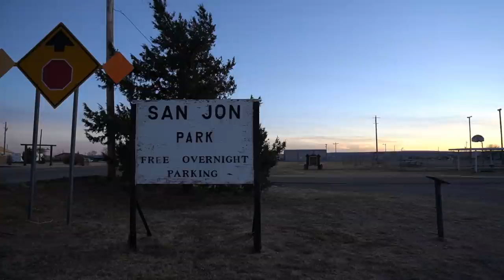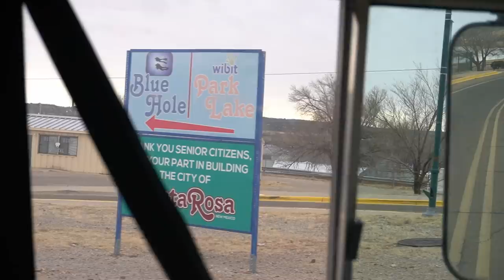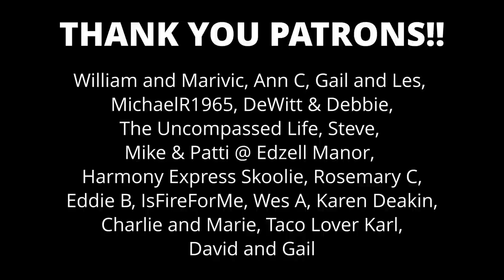POLAR PLUNGE AT THE BLUE HOLE | Readjusting to Life on the Road in a Skoolie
We're leaving Texas, and our next stop is New Mexico! Woo-hoo!

We stop by Muleshoe, Texas for lunch in a park, catch a glimpse of the world's largest muleshoe, and get a quick look at a FREE RV Park! It would have been nice to explore a bit longer, but we just can't wait to see New Mexico!

The first stop in New Mexico is at San Jon City Park for some free RV camping! We spend the night there (although not without some drama) and then catch the sunrise before heading out further west!

Our last stop is one we've been SO excited (and nervous) to visit, and that's the Blue Hole in Santa Rosa, New Mexico. This is an 80ft deep aquifer with clear blue water that is 61 °F (16 °C) year-round!

Our goal is to get in the water, which is only 2 degrees warmer than a "real" polar plunge. Initially, we wanted to jump in but after wading up to our necks in the icy water, we chickened out.

That water was SO COLD, but we're proud of ourselves and don't have any regrets!

— WHO ARE WE?  —

~~ Vlog Gear ~~
Vlog Camera
Action Camera
Tripod/Microphone Mount
Wide Angle Lens
Lens Mount

~~ Plumbing ~~
Fresh Water Tank

~~ Kitchen & Misc ~~
Dometic Fridge
MaxxAir Fan
12V Driver’s Fan

Jimmy & Natalie 💚